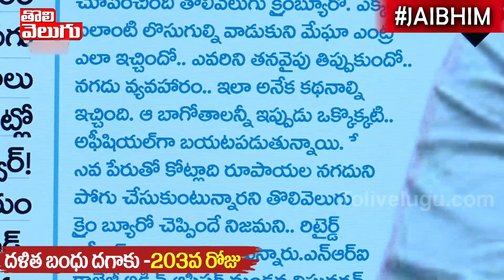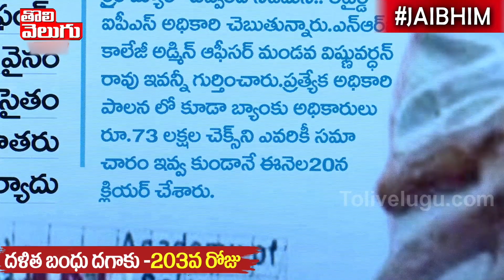ప్రాజెక్ట్ లు ఖతం...ఇప్పుడు స్కూల్స్ ఈ బుద్దిమంతుడి వెనుక 70వేల కోట్ల నల్లధనం | Tolivelugu TV